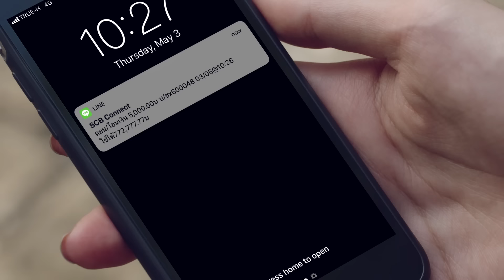ไม่รักก็บอกไม่ใช่นอกใจ - อ๊อฟ ปองศักดิ์ [ MV SHORT VERSION]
เพลง : ไม่รักก็บอก ไม่ใช่นอกใจ
ศิลปิน  อ๊อฟ ปองศักดิ์ รัตนพงษ์
คำร้อง   สีฟ้า
ทำนอง/เรียบเรียง  อภิไชย เย็นพูนสุข
โปรดิวเซอร์   อภิไชย เย็นพูนสุข

อย่ามาทำเป็นแคร์และห่วงใยฉัน
เมื่อในใจเธอนั้นมันตรงข้ามกัน
ไม่ต้องทำมาเป็นให้ความสำคัญ
ฉันรู้ดีว่ามันไม่ใช่เรื่องจริง

บอกกับฉันสักคำว่าจะเลือกสักทาง
ไม่ใช่ปล่อยให้ค้างให้คาอยู่อย่างนี้
ถ้าเธอนั้นมีใครรักคนใหม่
บอกลากันสักที

หากว่าเธอไม่รักก็บอกไม่ใช่นอกใจ
อยู่กันมันรำคาญหัวใจเธอก็พูดออกมา
อย่าให้ฉันต้องเจ็บ
ต้องปวดร้าวและทรมานจนเสียน้ำตา
ฉันว่าถึงเวลา
จบกันเสียที

ถ้าบอกกันมาตรงตรงมันยากตรงไหน
จบกันไปไวไวมันคงดีกว่า
แค่เพียงคนที่ผิดกับคำสัญญา
ฉันไม่ให้ราคาไม่มีค่าต่อไป

ต่อให้ฉันรักเธอมากมายสักเท่าไร
ก็คงหยุดใจเธอต่อไปอีกไม่ไหว
เพราะเธอนั้นมีใครรักคนใหม่

ถ้าหากเธอไม่รัก
ฉันว่าถึงเวลาจบกันเสียที

Digital Download
*123 0015

ติดตามข่าวสารงานเพลง อ๊อฟ ปองศักดิ์ ได้ที่